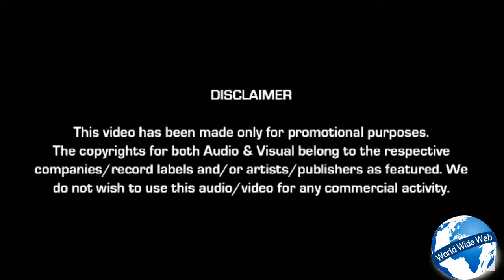Best Clash of Clans: Live Action Movie Trailer Commercial / WORLD WIDE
Hello,,,
This Video Is Collected From "A Todd // Bellpond"..

The Clash of Clans Live Action Trailer has finally arrived! This is our ode to the best ios/android game ever, featuring clan wars...

Directed By: A. Todd Smith Produced By: Jennifer McCallum & Andrew Mecham Production Designer: Amy Leah Nelson Smith Cinematographer: Nathan Lee Technical Director/High Speed Camera Operator: Mark Weiler
1st AD: Babetta Kelly
2nd AD: Jennie Brown
1st AC: Byron Kirkland
Opening Archer VFX: Ammon Jones
Composer: Michael Reola
Physical FX: Joseph Mecham
Art Director: Sterling Mason
Stunt Crew Supervisor: Braxton McCallister
Hair/Makeup Supervisor: Emily Jacobson
Craft Services: Joe's Gourmet Mobile

Actors:
Village Maiden/Archer: Melanie Stone
Archer Queen/Archer: Trisha Adams
Archer: Kelly Hennessey
Wizard: Andrew Johnson
Lead Goblin: Davey Morrison Dillard
Giant: Jeff Blake (Thanks for shaving your head for us)
Barbarian: Chip McCleery
Barbarian/Barbarian King: Ryan Burningham

A special thank you to: Jason Faller & Kynan Griffin of Arrowstorm Entertainment
And to: Kaye and Riley Nelson & Greg and Cathy Mecham

Wow! I can't believe you read all that.

OK. Thanks. Bye.

Oh! There may be a few Hayday gems hidden in there. Can you find them?